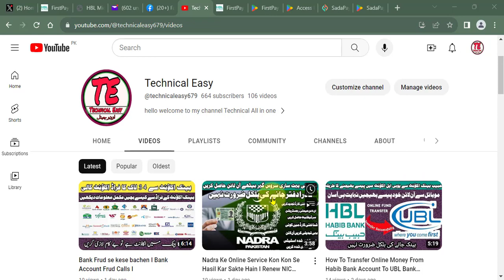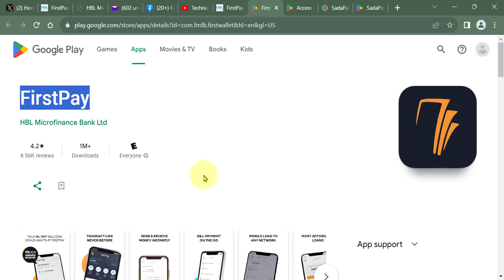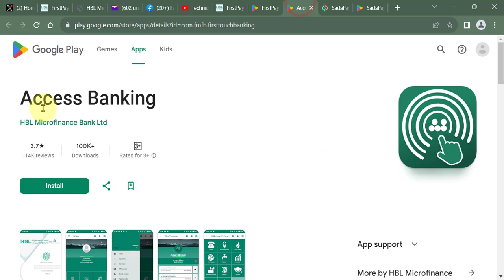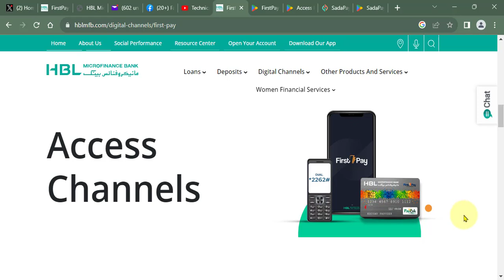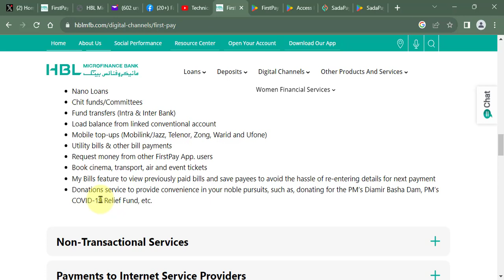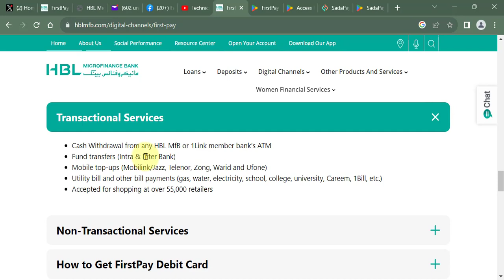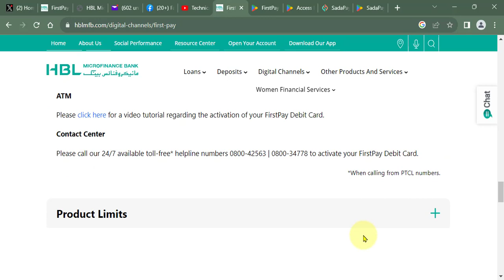Firstpay Wallet Account Details And Limit How To Open This Wallet Account